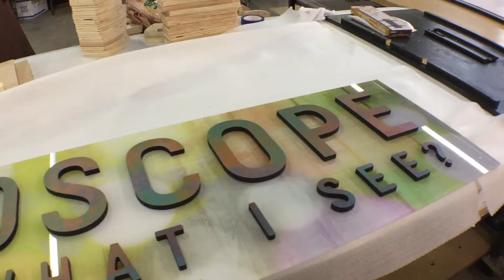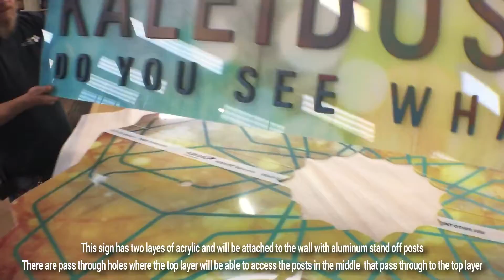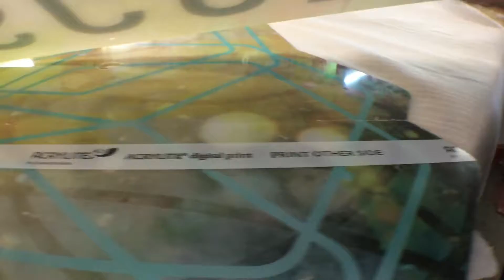Acrylic Sign for Pondaraosa Pines